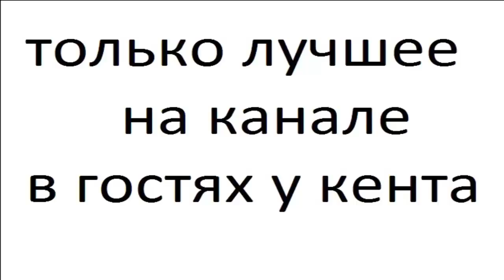СОБОЛЬ часть 3